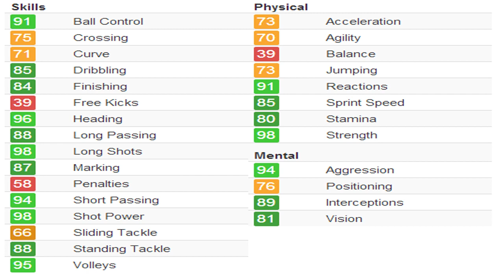FIFA 13 - TOTS Fellaini Review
yes ANOTHER toty review this time of the Afro man Fellaini! Tell me what you think by commenting and as you can tell it's both members of theEDalicious speaking this time!